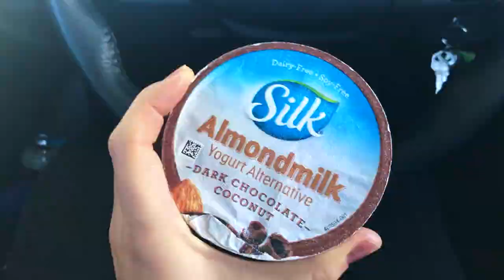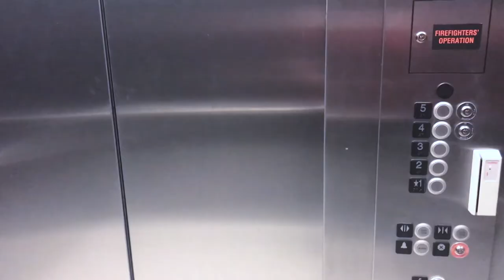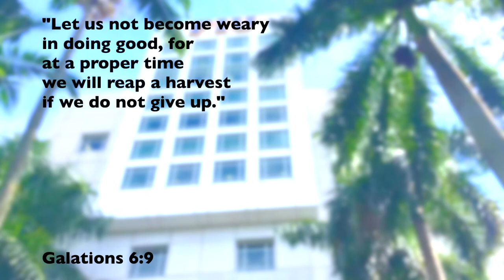Day in the Life of an FIU Student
So, one of my most embarrassing moments ever happens in this video...

But I still absolutely love how everything turned out! Thank God haha! I hope you guys love this video too and enjoy getting a little glimps into the life of a Miami, FL FIU college student!

I'm back and better than ever making videos consistently! And always taking your requests for videos you want to see! Drop your requests in the comments below!

XOXO
-Jenni